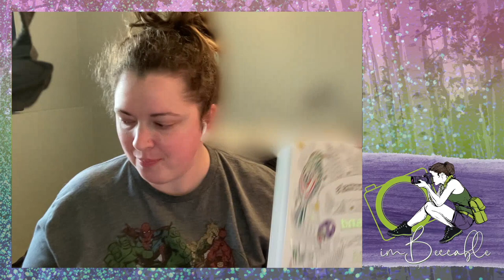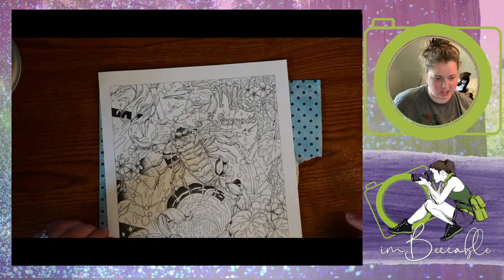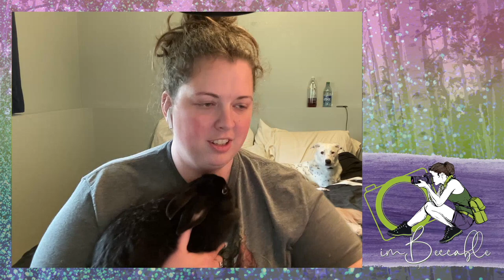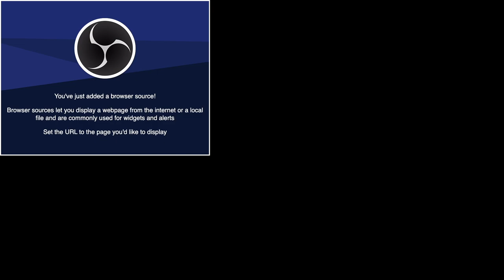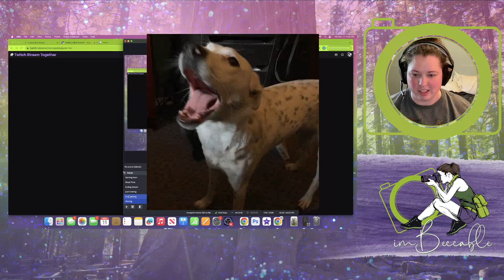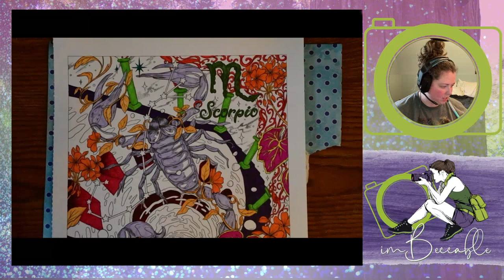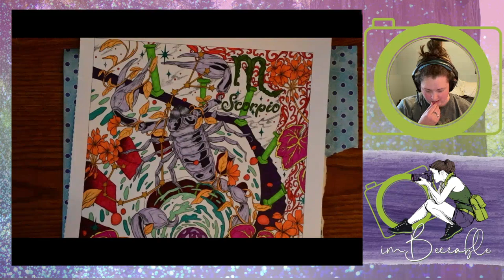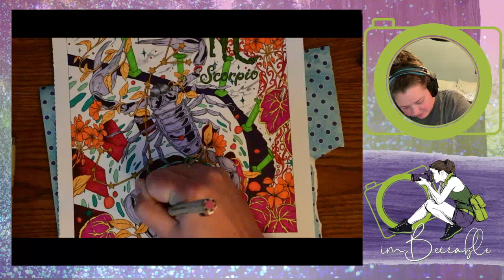Coffee and Crafting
Coffee and Crafting stream. Coloring a page from my Mythographic Cosmic Spirit book!